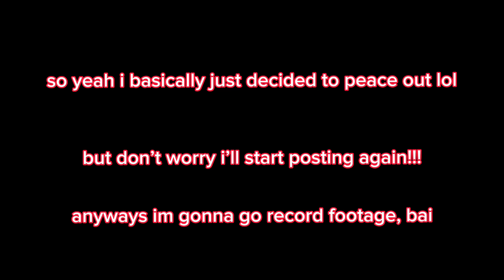why i took a break lol